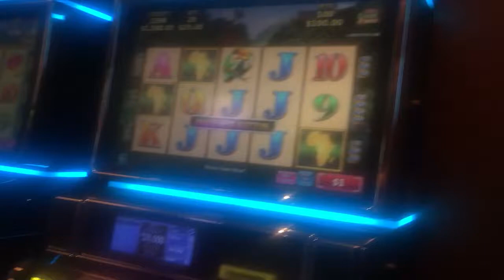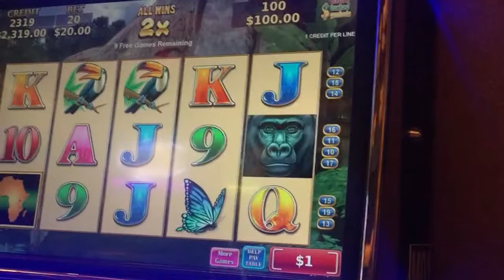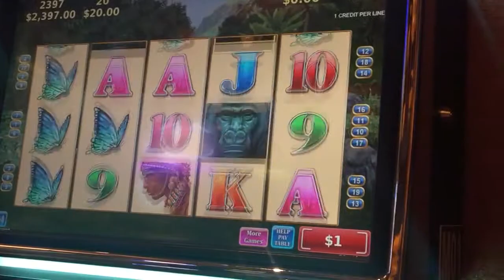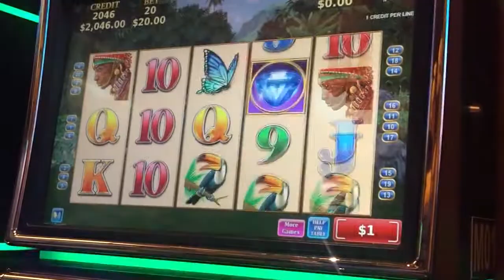African diamond $20 bet 2 bonuses live play